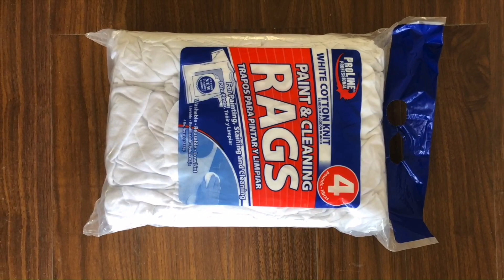Wipers compression baler machine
1.Fully automatic waste cardboard box/OCC/ONP baling press machine,
2.Vertical carton box baling machine, plastic pet bottles compress machine.
3.Metal scrap baling press machine, steel wire compress baler machine.
4.Aluminum chips/shavings briquetting press machine, copper turnings/swarfs briquetting press machine.
5.Wood shavings bagging press baler machine, silage bagging baling machine.
6.Wiping rags bagging press baler machine, waste clothes/second hand clothing/old clothes baling machine.
7.Plastic lumps/pipes shredder machine, plastic scrap blue shredder machine.
8.Metal scrap shredder machine, double shaft shredder machine, wood pallet shredder machine.
9.Plastic lumps granulator machine, plastic barrels crusher machine.
10.Hydraulic shear machine for heavy metal scrap, copper cable wire shear machine.